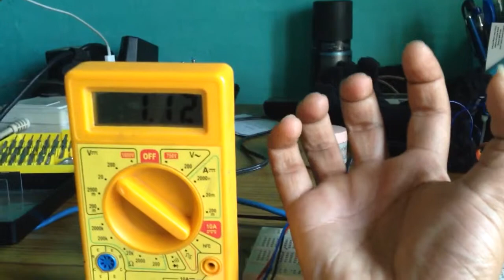Muscle sensor testing